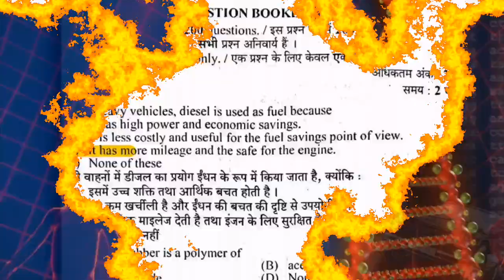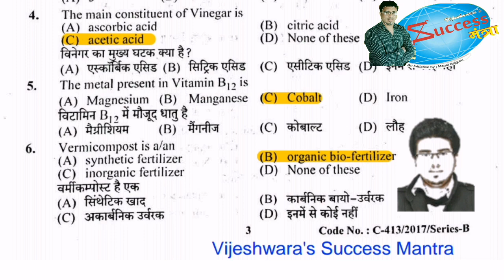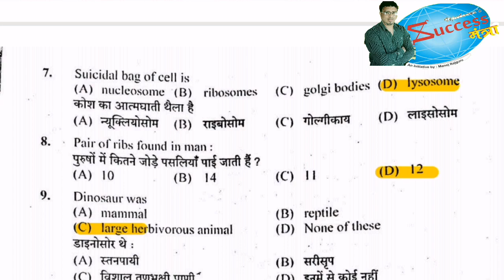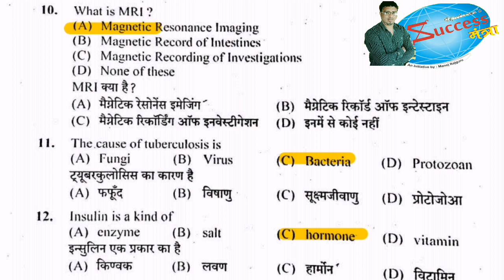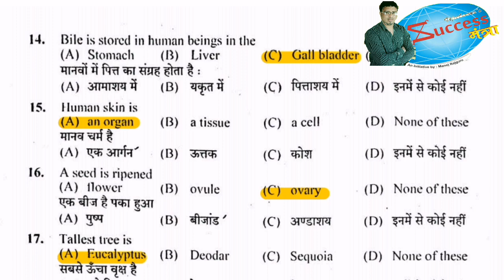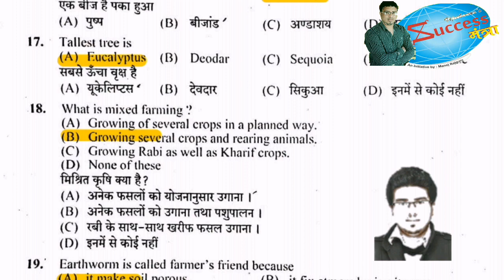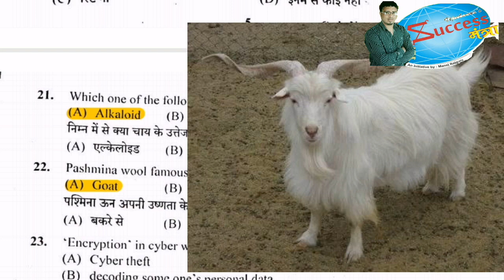General Science for all competitive exams(TGT/KVS/Lab Assistant/Civil services etc)